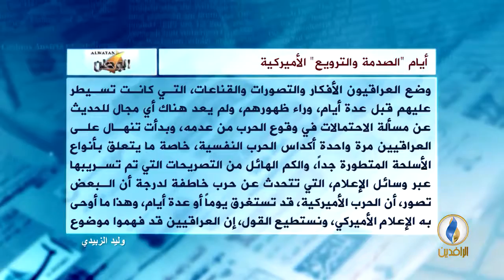أيام "الصدمة والترويع" الأمريكية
للكاتب وليد الزبيدي لصحيفة الوطن